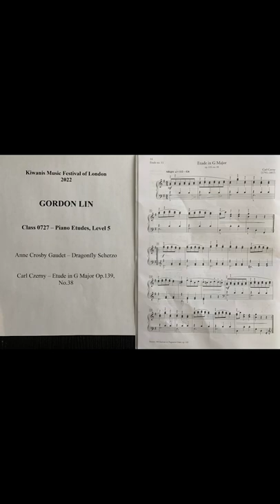0727 Lin Gordon